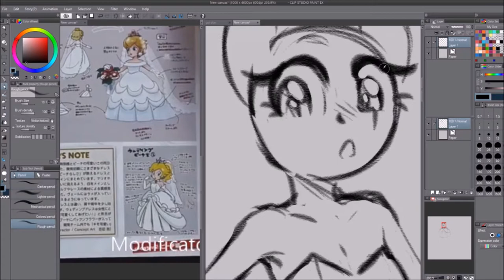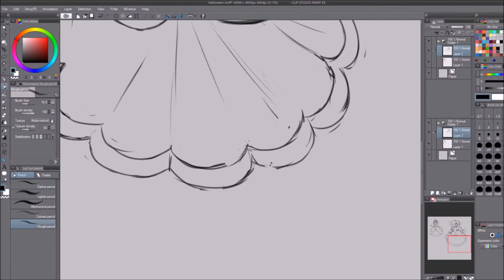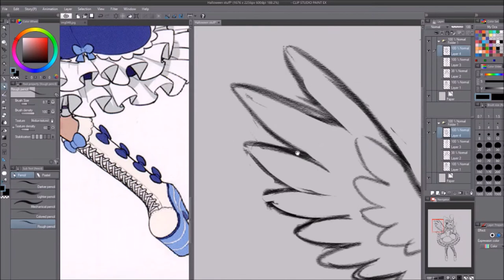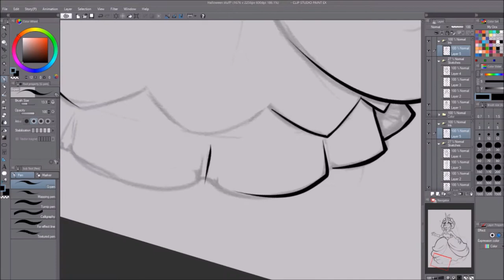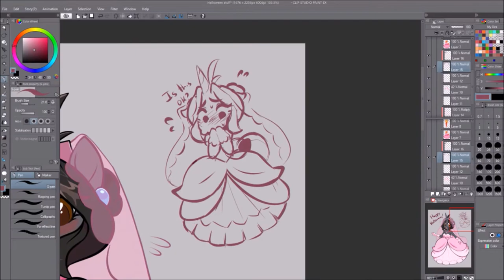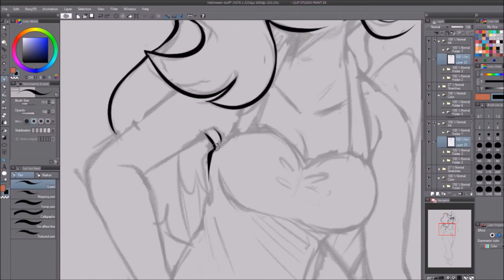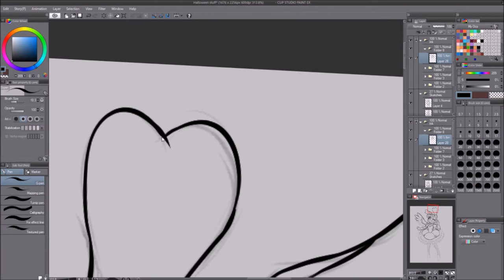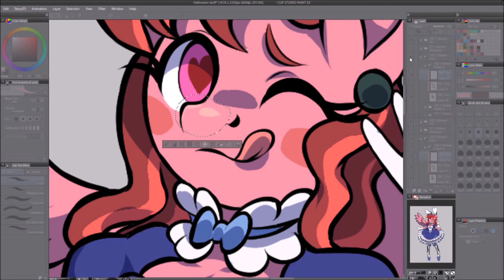Dress up for Halloween Timelapse [Clip Studio Paint]